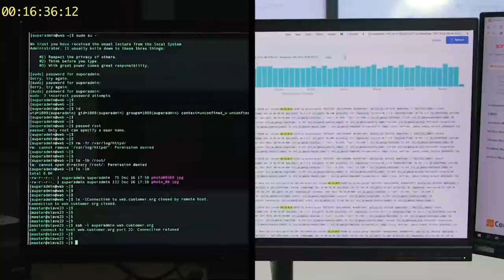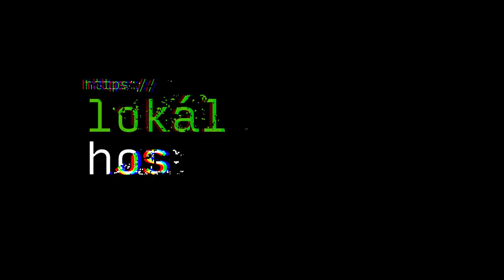O šifrovaní komunikácie, anonymite a Fat Tails | Expert na AI Juraj Bednár #11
Juraj Bednár je odborník na kybernetickú bezpečnosť, zakladateľ viacerých spoločností, spoluzakladateľ slovenskej Paralelní Polis a autor štyroch kníh. Porozprával nám, ako začínal s počítačmi a hackovaním, ako sa stal autorom v časopise PC Revue, o krypto vojnách, bezpečnosti komunikácie a vysvetlil nám teóriu Fat Tails.

lokál hosť je podcast z produkcie Soitron a VOID SOC. S hosťami sa rozprávame o témach súvisiacich s kybernetickou bezpečnosťou. Vypočuť si ho môžete aj na podcastových platformách: